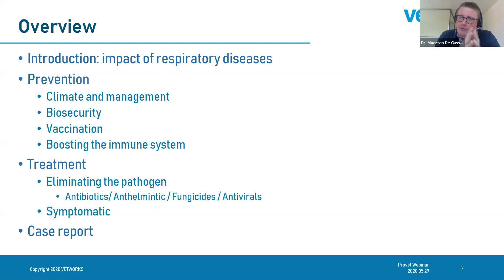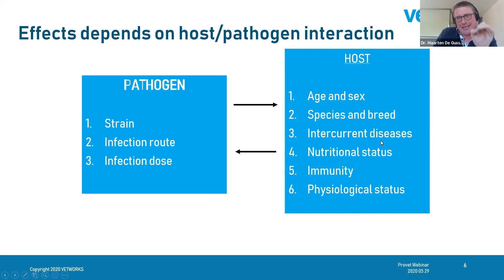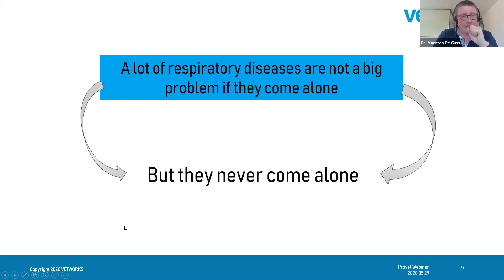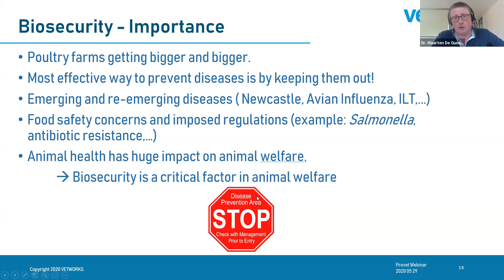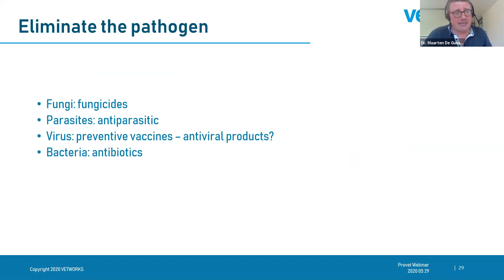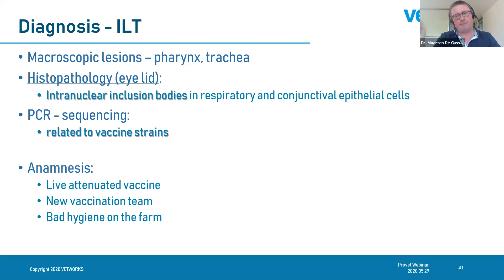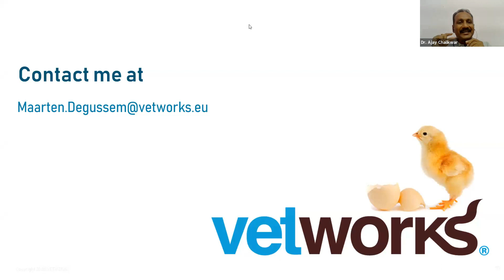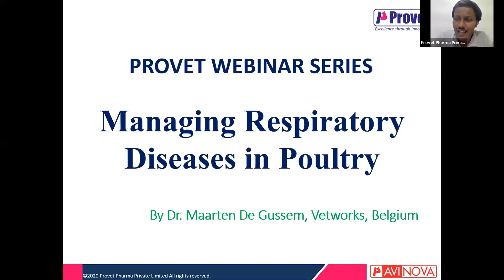Managing Respiratory Diseases in Poultry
Provet Pharma Private Limited constantly endeavours to be a complete solutions provider, offering economical, sustainable and innovative solutions to the veterinary farming fraternity. In line with this vision, we have organised a series of Webinars.

The second webinar of this series “Managing Respiratory Diseases in Poultry” by Dr. Maarten De Gussem, DVM was held on 29th May 2020.

Dr. Maarten De Gussem, DVM, Managing Director, Vetworks, Brussels, Belgium provides consultancy services to poultry customers all over the world along with his team of experienced vets.